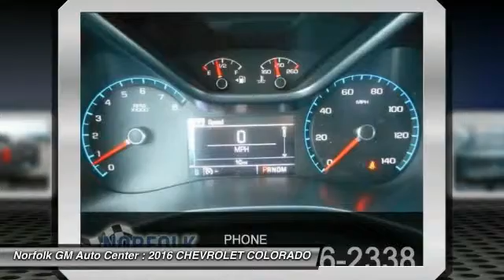2016 CHEVROLET COLORADO Norfolk NE 60619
2016 CHEVROLET COLORADO 4WD LT